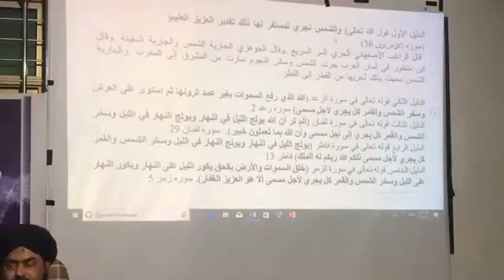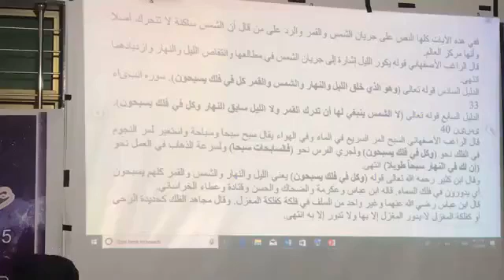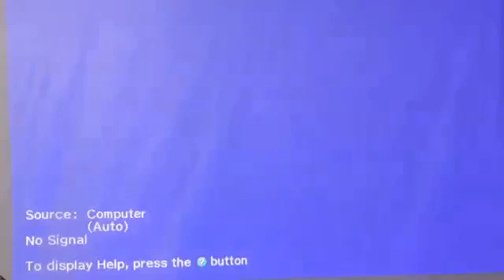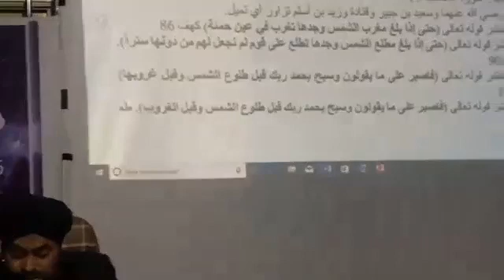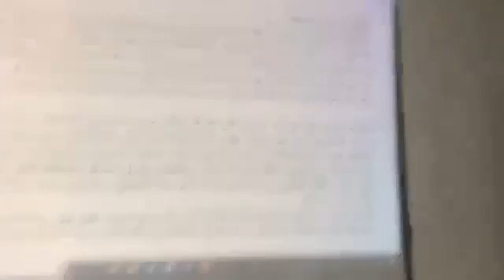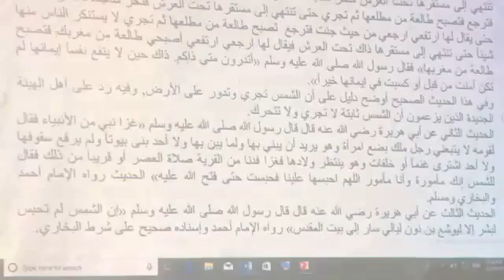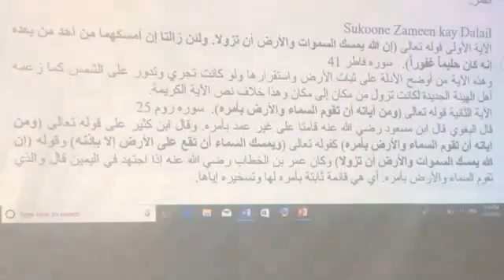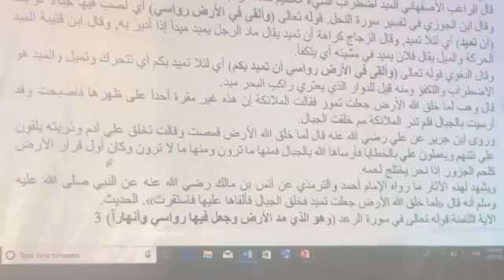Earth movement in the light of Qur'an and Hadith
Earth movement in the light of Qur'an and Hadith Speech: Shaykh-ul-Hadeeth Dr. Mufti Abu Bakr Siddiq Al-Qadri Al-Shazli
قرآن و حدیث کی روشنی میں حرکت زمین
خصوصی خطاب: شیخ الحدیث ڈاکٹر مفتی ابو بکر صدیق القادری الشازلی حفظہ اللہ تعالیٰ